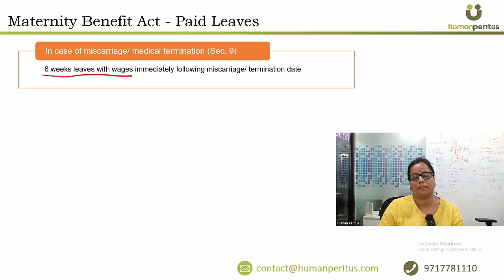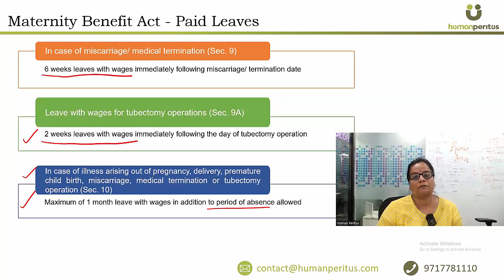Maternity Benefit Act || Provisions of paid leaves || Labour Laws || Human Peritus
This Video describes provisions of paid leaves for female employees under Section 9 and 10 of the Maternity Benefit Act 1961. The changes before and after 2017 Amendment have also been discussed.

If you want to discuss anything, you may get connected with our team directly via Whatsapp chat using the following link: